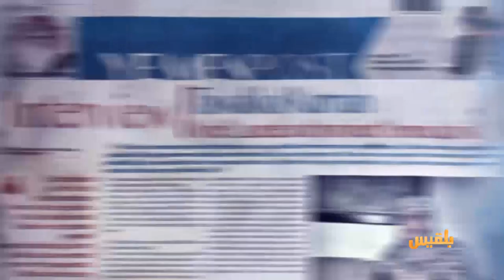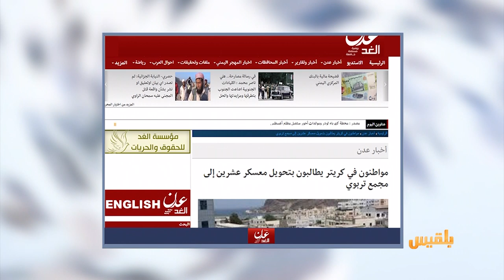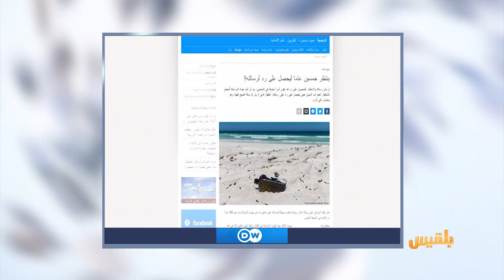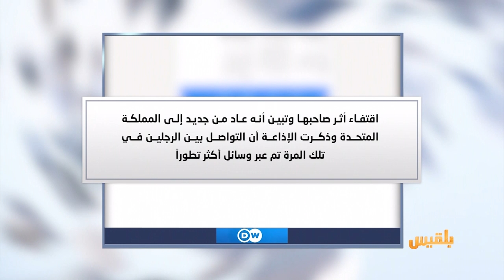كشك الصحافة | 23 - 7 - 2019 | تقديم: أسامة الإرياني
المواقع المحلية
عدن الغد
جيران معسكر في عدن يطالبون بنقله خارج أحيائهم
يمن مونيتور
الحوثيون يواصلون تصفية عناصرهم الذين أسقطوا صنعاء
دي دبليو
بريطاني ينتظر خمسين عاما ليحصل على رد لرسالته..